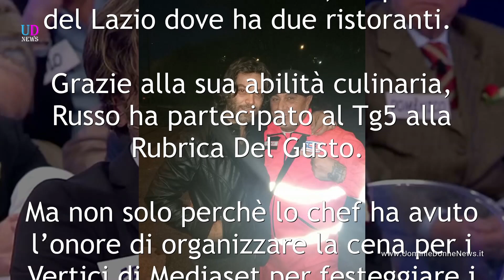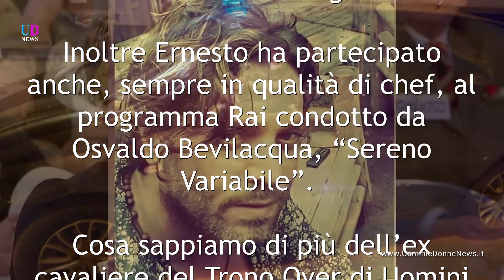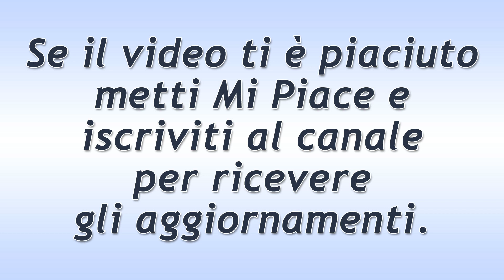Uomini e Donne: Ernesto Russo, da chef ad attore.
Ernesto Russo, il cavaliere più riservato di Uomini e Donne Trono Over che era fidanzato con Laura, sarà al fianco di Raoul Bova nella fiction poliziesca Ultimo.